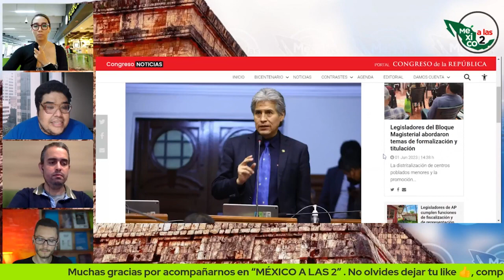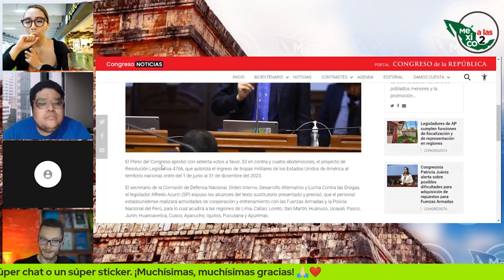GABRIEL BORIC CRITICA A NICOLÁS MADURO Y AFIRMA QUE CRISIS HUMANITARIA ES REAL EN VENEZUELA